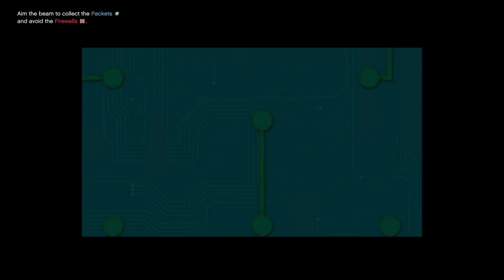Doomsday Heist Finale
Complete Gameplay of GTA V Doomsday Heist